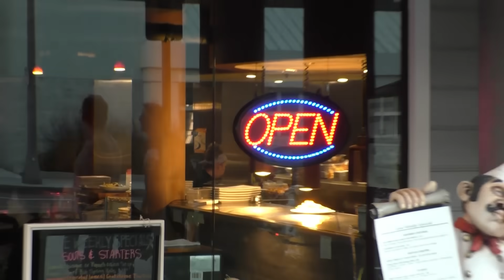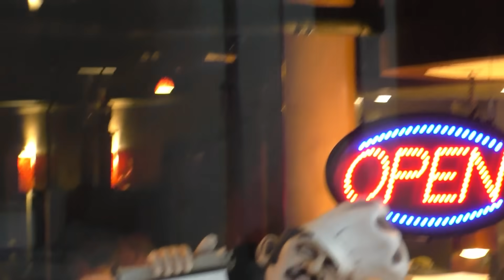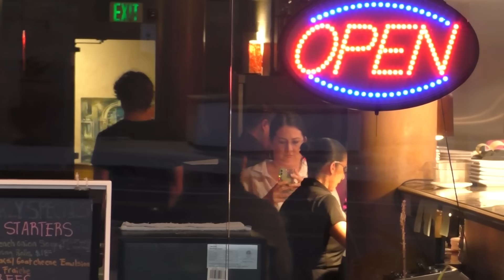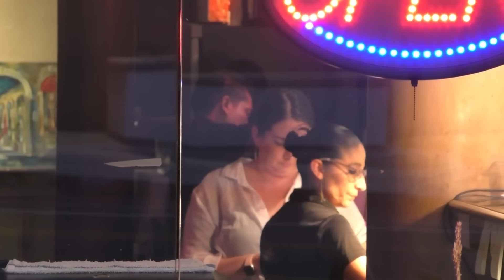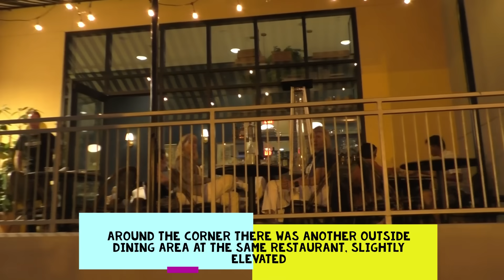"I'd Love To Politely Ask If You Could Just Move It Along" FIrstAmendmentRights 📷📱🇺🇸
This audit covers a couple separate restaurants, with different reactions. I had a couple interactions outside the first location from one of the servers & manager. The server came out to ask why I was filming, so I had to let him know that I wasn't filming since there was no film in the camera 😂
He went back into the restaurant property to carry on with his business.  A short time later, maybe within 10 minutes, a woman approached who appeared to possibly be the manager  wanting to know why I was recording. She went as far as to politely ask that I move along down the sidewalk since some of the customers were feeling uncomfortable. I asked how the cushioning on the seats were in the restaurant & she replied just fine, so I reassured her that the customers should be comfortable then.  She went back inside & appeared to get on the phone.   After documenting for a while longer, I did move down the sidewalk to document outside another restaurant.  At this location the manager came out as well but she acknowledged that as long as I remained on the public sidewalk there was nothing she could do.  I give her Kudos for being aware of boundary lines & that I was within my right to document where I was standing...I gave the first location a fail for asking me to move along & a pass to the 2nd location for her awareness of her authority.